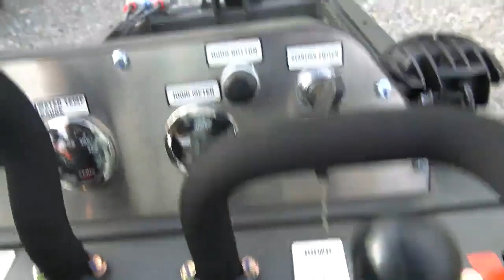2023 LYNX LXD1000T For Sale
2023 Lynx LXD-1000T Mini Skid Steer - SN: HTXR-327T231146. Meter reads: 0. Engine: Kubota. HP: 25. Fuel type: Diesel. ROPS: None. 2 Speed: Variable. Highflow: No. Lift capacity: 1,000 lbs. Attachments: 44" bucket. Features and Notes: 8" wide track, Joystick control, 1 for lifting and 1 for forward/reverse. 1 year or 1000 hour warranting.